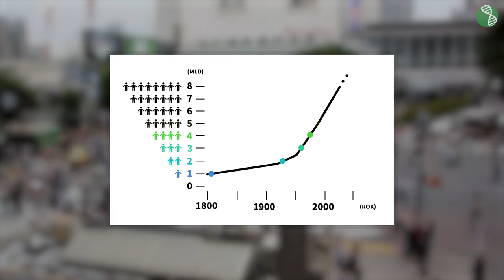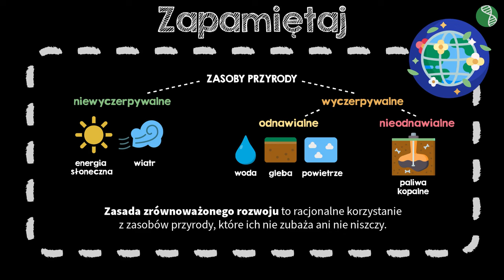Zasada zrównoważonego rozwoju #3 [ Ochrona przyrody ]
Z tej wideolekcji dowiesz się:
 - czym jest zasada zrównoważonego rozwoju;
 - jakie są przykłady gospodarczego użytkowania ekosystemów.

PLAYLISTA
Ta wideolekcja jest częścią playlisty [ Ochrona przyrody ]:
Z tej playlisty dowiesz się, jaki jest wpływ człowieka na różnorodność biologiczną oraz jakie są przykłady gospodarczego użytkowania ekosystemów. Ponadto zrozumiesz, dlaczego ochrona różnorodności biologicznej jest konieczna i jakie są formy ochrony przyrody w Polsce.

Scenariusz: Małgorzata Załoga
Lektor: Patrycja Ostrowska
Konsultacja: Angelika Apanowicz
Grafika podsumowania: Patrycja Ostrowska
Materiały: Patrycja Ostrowska, Dobrawa Szlachcikowska
Opracowanie dźwięku: Aleksander Margasiński
Kontrola jakości: Małgorzata Załoga
Montaż: Patrycja Ostrowska
Napisy: Andrzej Pieńkowski, Раїса Скорик